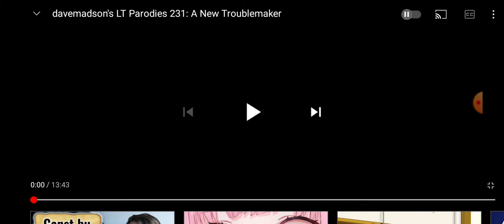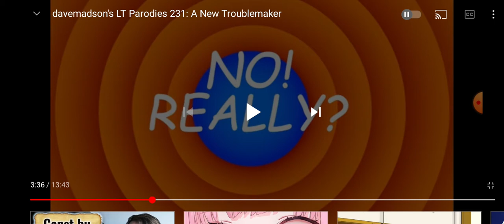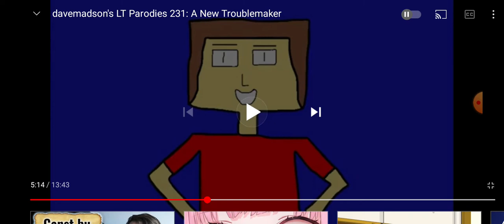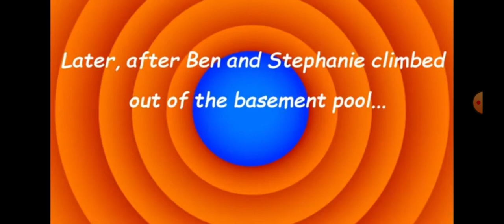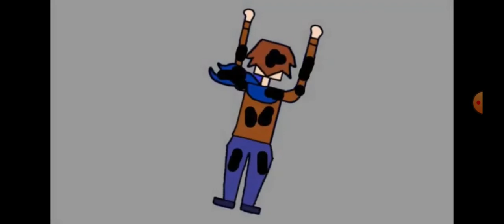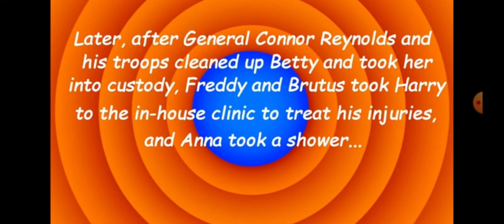JF Reacts: davemadson's LT Parodies 231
New music, and another troublemaker beaten!